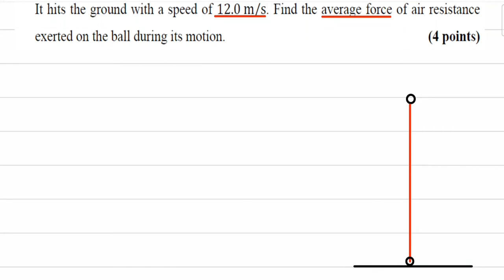07 Physics 121 Final CH06 July2021 P6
للانتساب للقناة :
Physics121 CH06 Past Exams Answers PDF